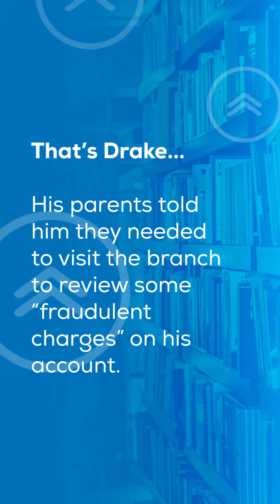2023 Cash for Class Scholarship Winner: Drake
Recognizing one of our 2023 Cash for Class $5,000 scholarship winners, Drake!